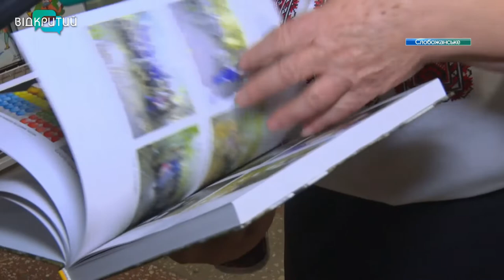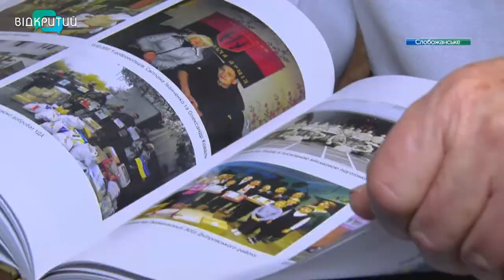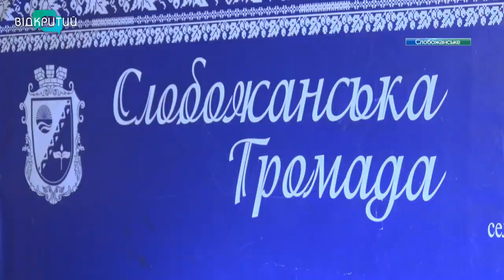«Краплина добра – волонтерська хроніка»: на Дніпропетровщині презентували книгу про волонтерів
«Краплина добра – волонтерська хроніка». У Слобожанському презентували книгу про волонтерів. Авторка – Почесна громадянка громади та волонтерка з досвідом Надія Таршин. На творчий вечір завітала і знімальна група Відкритого _______________________________________________